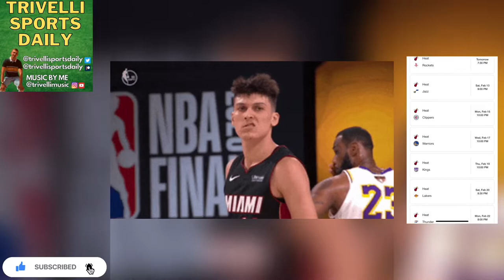The Miami Heat NEED WINS on the Road (7 STRAIGHT AWAY GAMES !!!)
The Heat need to win 4 of 7 IMO to stay afloat...
Let the Comments Commence !

Daily videos on NFL, NBA, and College Sports Topics